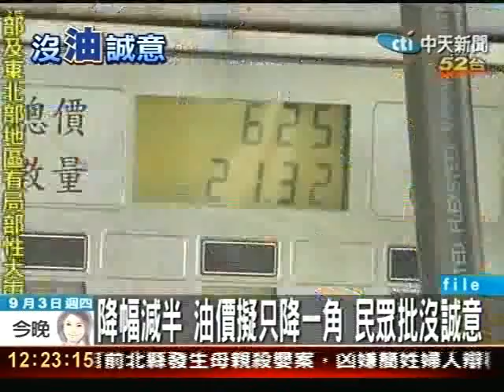沒誠意 本週降幅減半油價擬只降一角